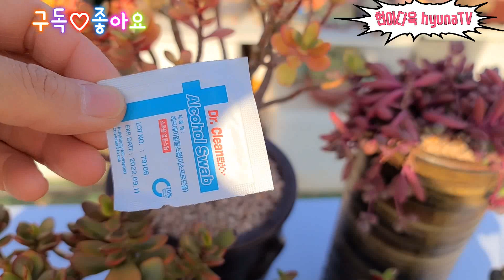키우기 쉬운 다육식물 염좌 키우는법/수형만들기, 물주기,가지치기,삽목 번식하기succulents plant 多肉植物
처음 시도하는 염좌가지치기삽목 해봅니다^^
예쁘게 자라길 기대해보면서,과감하게 도전^^
같이 지켜봐주세요~~♡♡
염좌 키우는법#수형만들기#삽목 번식하기